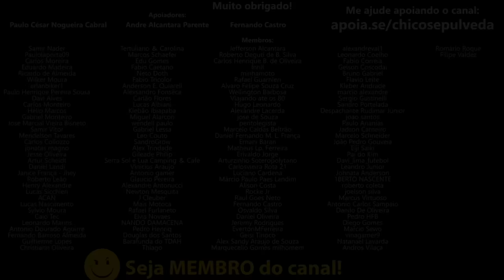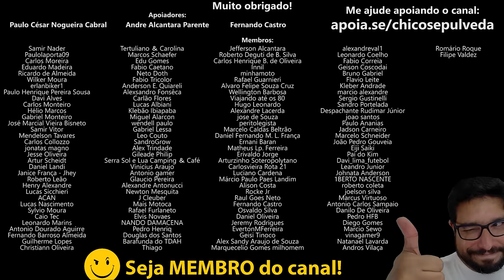Yamaha Factor 125 e 150 são duráveis e resistentes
🔹Faça uma doação em Bitcoin ou Ethereum:
BTC: bc1ql5esj3ctne5gv9mqg54j4gsns280fpu3jfxqjm
ETH: 0x16be8dc1D7f74c1CB2AA2e02089EA5f5fd168bc3